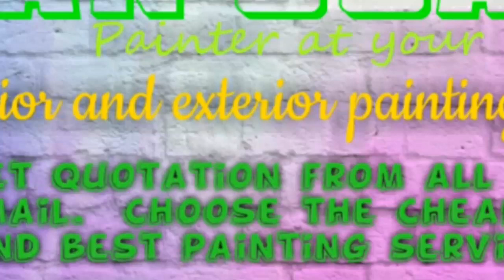SAN JUAN HOUSE PAINTING SERVICES 》Painter at your home ◇ near me ☆ Interior & Exterior ☆ Work◇